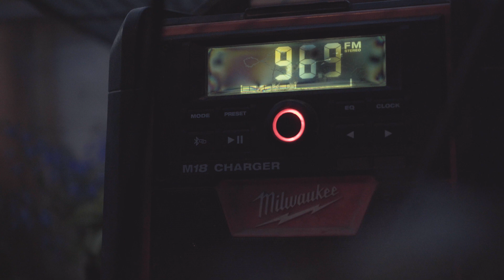CHERRY LANE GREENHOUSE